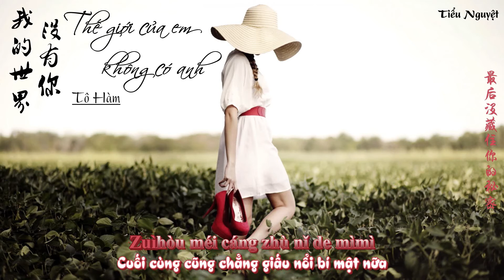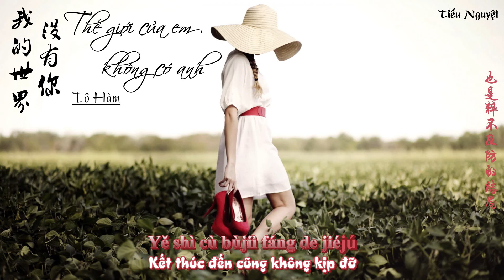[Vietsub + Pinyin] ♪ Thế giới của em không có anh - Tô Hàm | 我的世界没有你 - 苏晗 ♪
♬ Song: Thế giới của em không có anh
🎤️ Singer: Tô Hàm
🎧 Translator & Video Editor: Tiểu Nguyệt